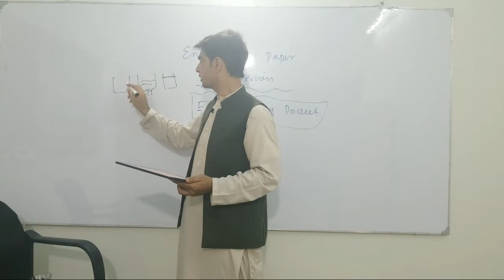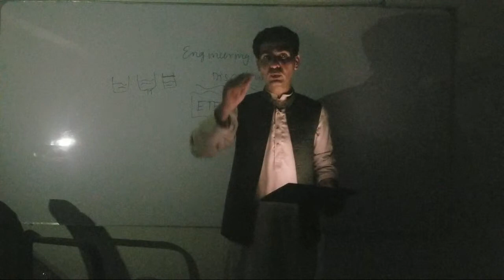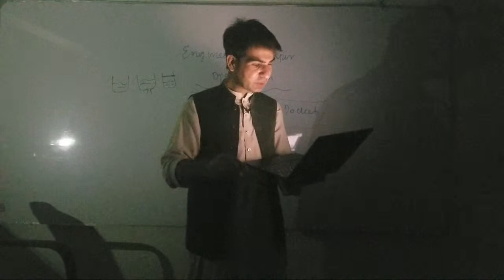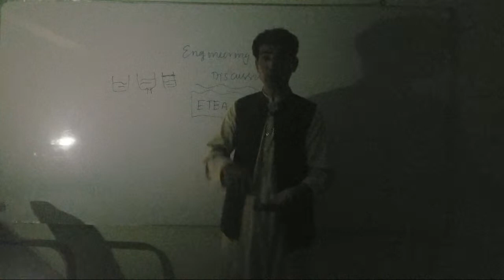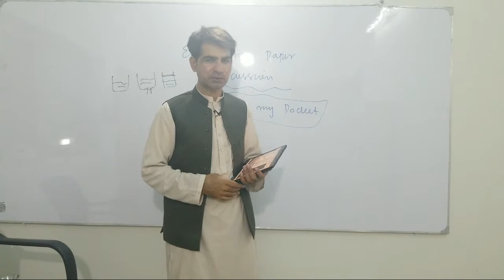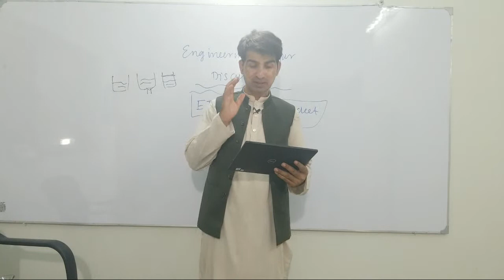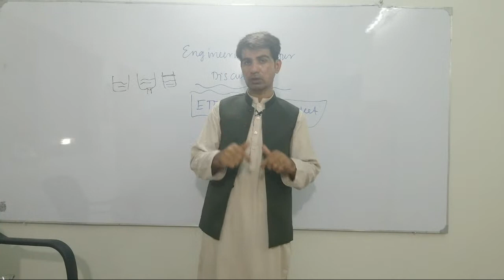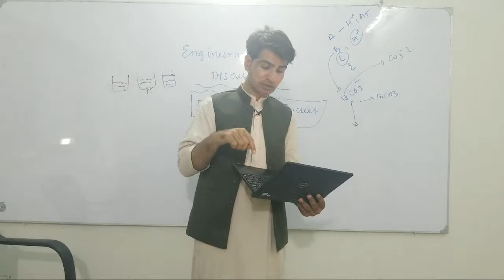Engineering paper Discussion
ETEA in my Pocket  is the YouTube Channel, Started by ACA - ALI Coaching academy

Ali Sudais:
Ali Sudais is a Scientist, ETEA Instructor, and Motivational Speaker

Ali has a background in chemistry and knows the authentic tricks and tips_of_ETEA.
Though video solutions and online strategies, Ali help the repeaters and freshers in preparation of ETEA, MCAT, MDCAT and other competitive exams.